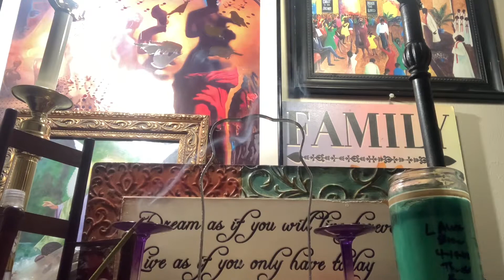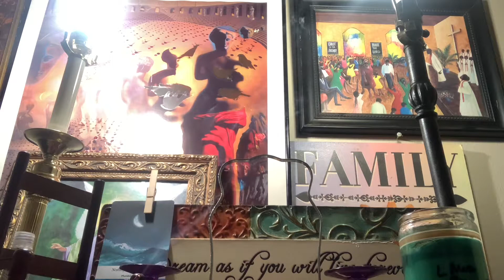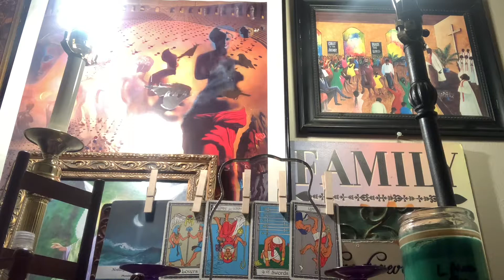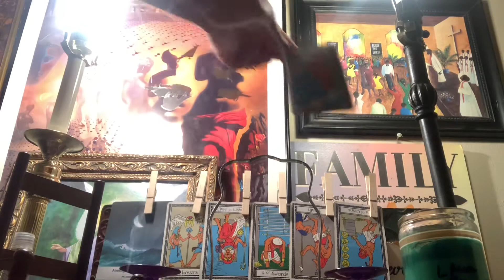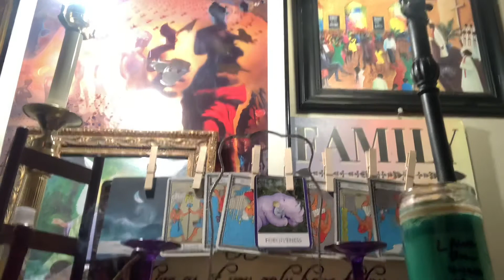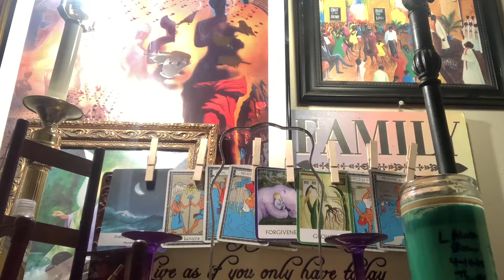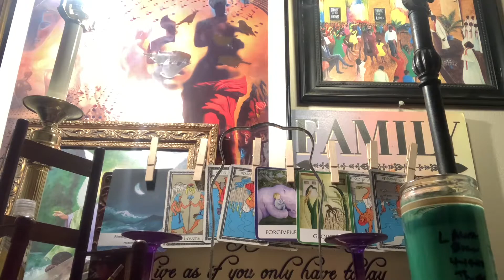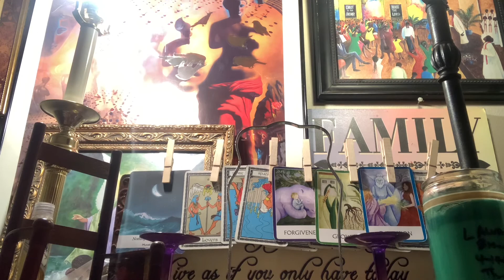Horoscope for my Taurus/March-8-12-2021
Getting your respect

If you would like to donate,it would be greatly appreciated /please donation in the section/(cash app $kidspower78) ) (thanks so much) legal disclaimer all tarot readings are for entertainment purposes only you are responsible for your own life and decisions l.a baby tarot is not qualified to give medical,legal or financial advice,and takes no responsibility for individual interpretations.